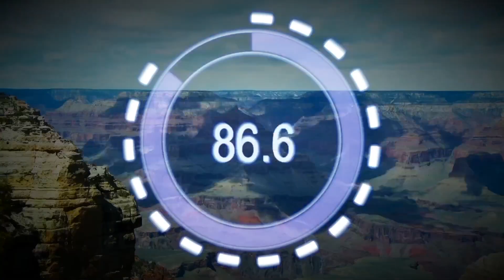Passing the Pigskin: Empowering Women for the Future of Football